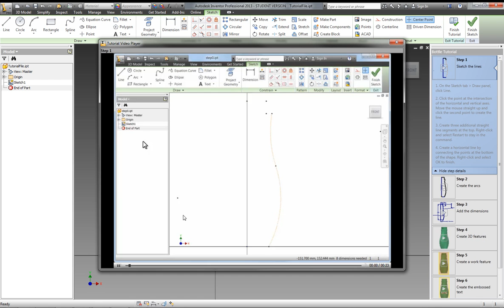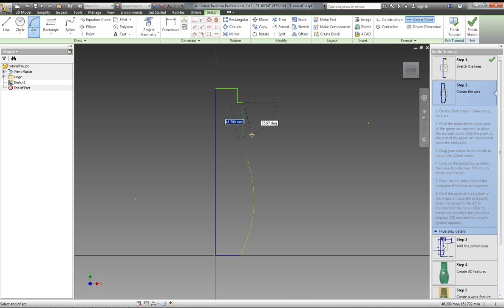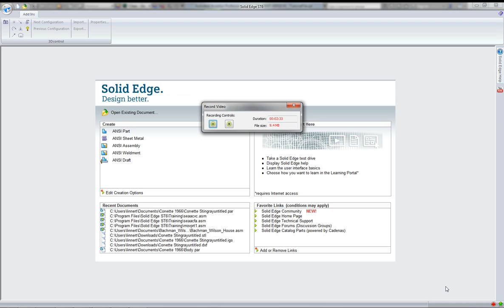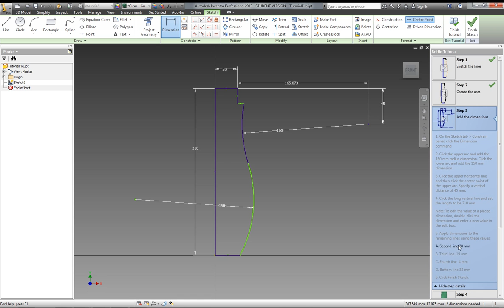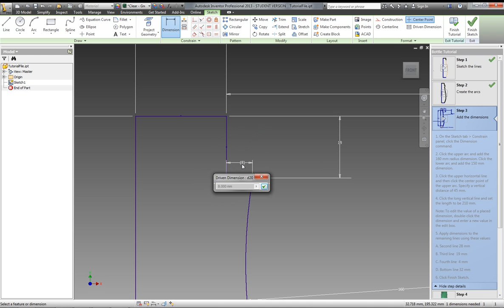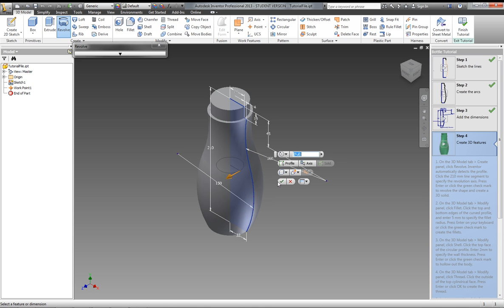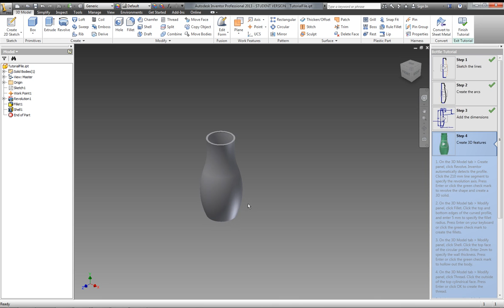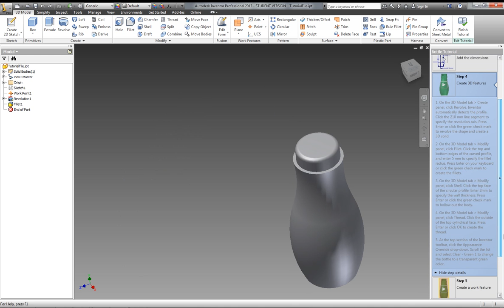Inventor Interactive Demo